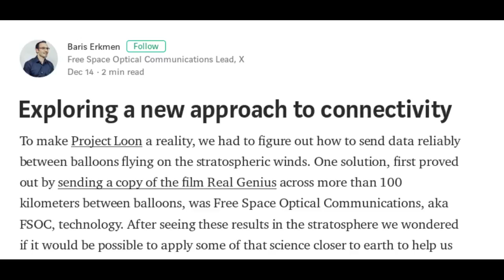Alphabet's X uses FSOC Boxes instead of Balloons, to provide Internet Connection in India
Google's parent company Alphabet's innovation Team  X  is exploring a new approach to provide internet connectivity in India.
It is planning to use   FSOC Boxes.  FSOC stands for Free Space Optical Communications. Alphabet's X team used this FSOC technology in its Project Loon to send data reliably between balloons flying on the stratospheric winds.
Now it is going to use the same technology, but with Boxes instead of Balloons.

FSOC links use beams of light to deliver high-speed, high-capacity connectivity over long distances — just like fiber optic cable, but without the cable. And because there’s no cable, this means there’s none of the time, cost, and hassle involved in digging trenches or stringing cable along poles. FSOC boxes can simply be placed kilometers apart on roofs or towers, with the signal beamed directly between the boxes to easily traverse common obstacles like rivers, roads and railways.

Alphabet has been working with AP State FiberNet, a telecom company in Andhra Pradesh, a state in India which is home to more than 53 million people. Less than 20% of residents currently have access to broadband connectivity, so the state government has committed to connecting 12 million households and thousands of government organizations and businesses by 2019 — an initiative called AP Fiber Grid.

AP State FiberNet has announced that they’ll be rolling out two thousand FSOC links created by the  Alphabet's team at X. These FSOC links will form part of the high-bandwidth backbone of their network, giving them a cost effective way to connect rural and remote areas across the state. The links will plug critical gaps to major access points, like cell-towers and WiFi hotspots, that support thousands of people.